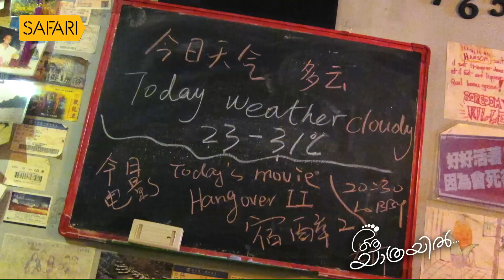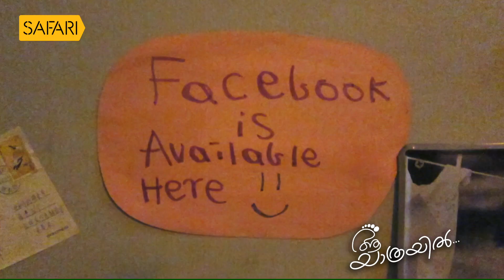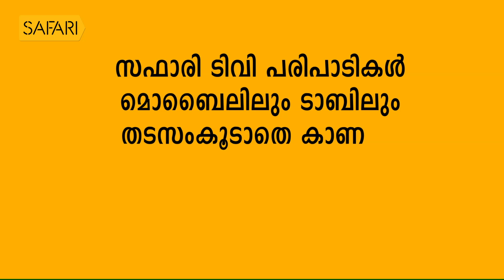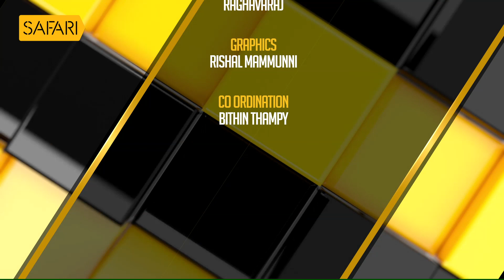Aa Yathrayil 380 | Goutham Rajan Part 02 | SAFARI TV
Aa Yathrayil 380 | Safari TV | Goutham Rajan Part

|| ANTI-PIRACY WARNING ||